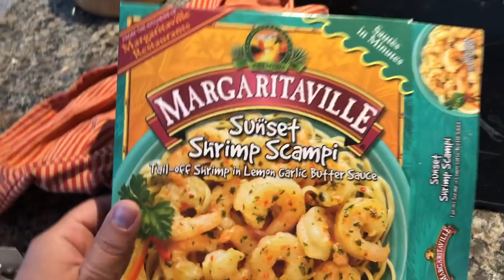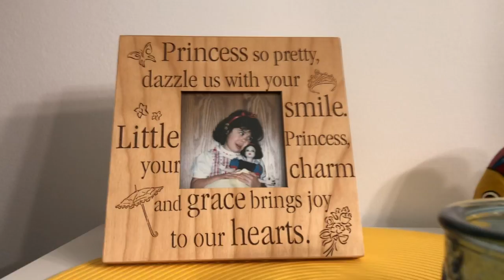BATSHTKZ -- My mom is staying really positive during the Quarantine 2020...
My mom is staying really postive during the Quarantine lockdown in Crystal Lake so far. We had dinner together, which was lovely. She gave us some household item, which I unwrap to show you guys. Anddd, yeah! Be careful out there, guys. Stay safe, and wash your hands! XOXOXO, Kayla